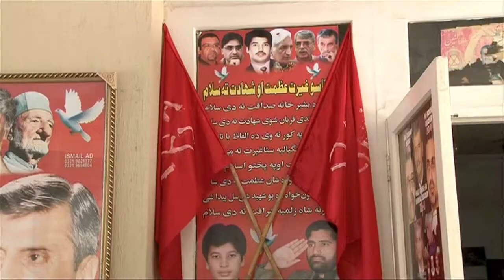Pakistan: l'impossible campagne du parti laïque à Peshawar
Comment se faire réélire quand on a un mauvais bilan et qu'on est poursuivi par des tueurs kamikazes? C'est la mission quasi impossible des députés laïques pakistanais, contraints à une campagne souterraine pour échapper aux attaques de leurs ennemis jurés talibans. Durée: 02:17